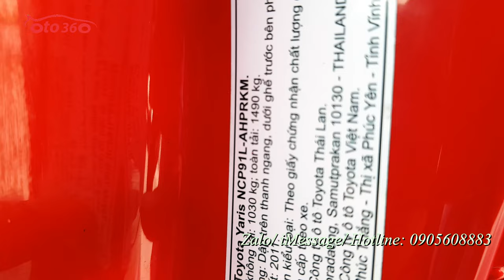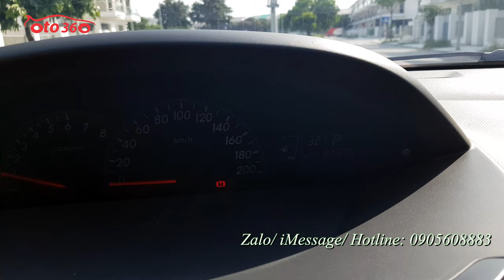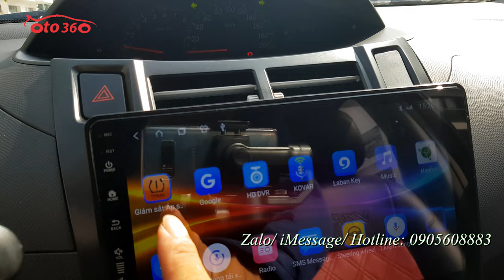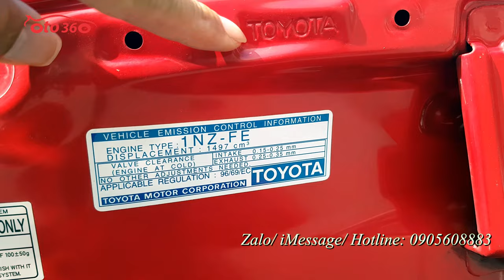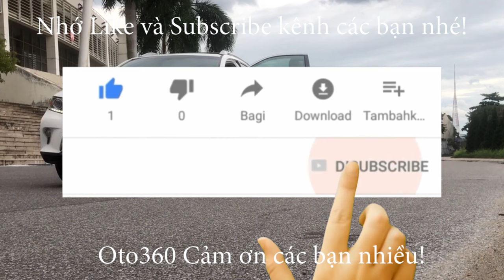Bán chiếc xe Hatchback nhập khẩu nguyên chiếc biển Hà Nội, biển Vip Toyota Yaris 1.5 AT chỉ hơn 300t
Bán xe Toyota Yaris Hatchback 2011 nhập khẩu, sản xuất tại Thái Lan nhập khẩu nguyên chiếc, chính hãng Toyota Việt Nam, chiếc xe đăng ký tên tư nhân, biển Hà Nội, đăng ký cuối năm 2011, biển số rất đẹp song lộc 66, xe chạy đúng 8.2 vạn km bảo dưỡng định kỳ, nên hoạt động tốt, đã thay cả dàn lốp Michelin rất xịn.
Xe được trang bị động cơ xăng wwti 1.5 L, hộp số tự động, nội thất da, lazang đúc, đã lắp thêm màn hình Android, camera lùi, loa...
xe chạy ít giữ gìn cẩn thận nên rất mới, nội thất đẹp, cam kết không lỗi, không tai nạn, không ngập nước.